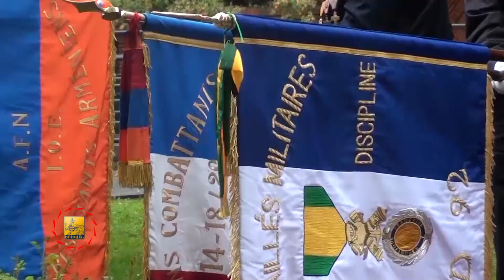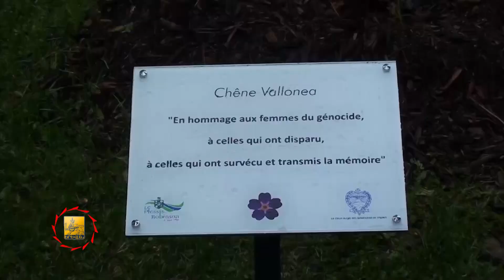Հարգանքի տուրք ֆրանսիական Պլեսի Ռոբինսոնում - TV programm «Capital» - 09.05.2015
Երևանի քաղաքապետ Տարոն Մարգարյանի առաջարկությամբ Երևանի Արաբկիր վարչական շրջանի պատվիրակությունը, ղեկավարի՝ Հրայր Անտոնյանի գլխավորությամբ, մեկնել էր Ֆրանսիայում գործընկեր քաղաք՝ Հայոց ցեղասպանության 100-րդ տարելիցին նվիրված միջոցառումներին մասնակցելու նպատակով։